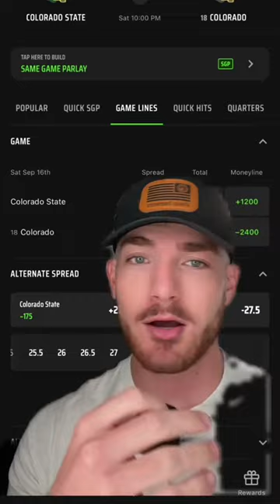Colorado State head coach Jay Norvell disrespects Deion Sanders in an interview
Colorado State head coach Jay Norvell disrespects Dieon Sanders in an interview. So expect Colorado to win by 60 this weekend